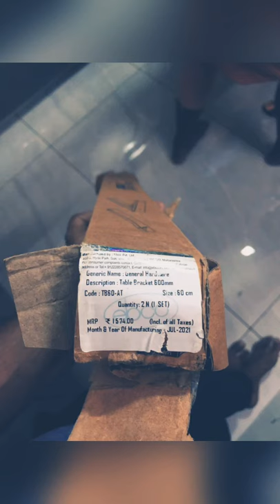Creative breakfast Table, folding breakfast Table.breakfast table folding table cost effective.